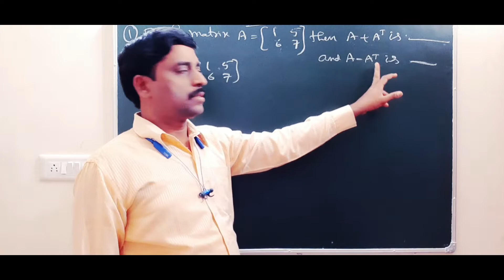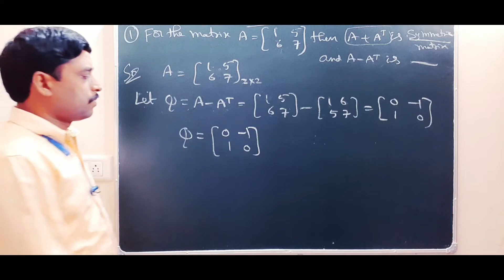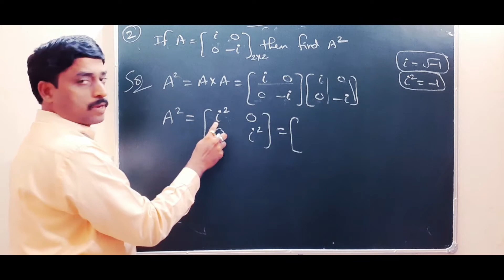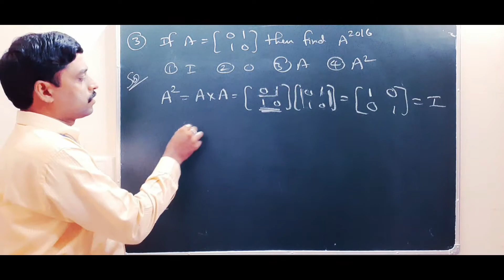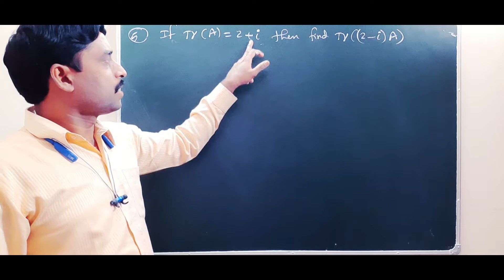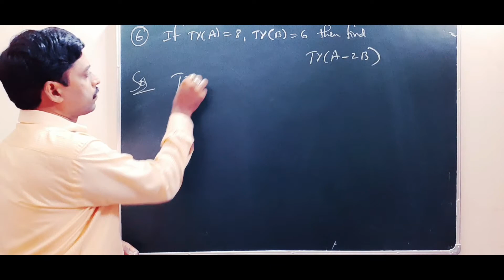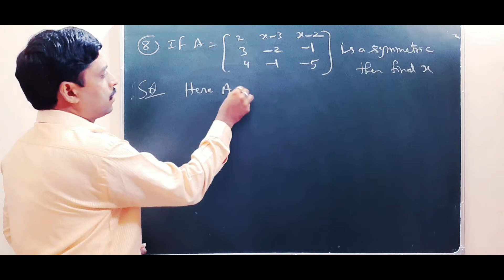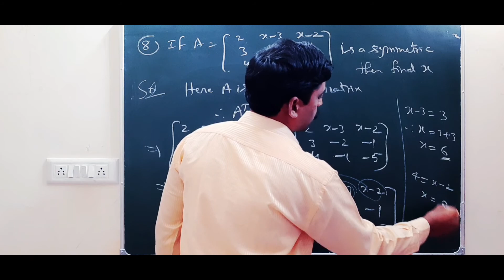MATRICES PROBLEMS PART 3 FOR IIT, JEEMAINS, BITSAT,EAM(AP&TS),KCET AND MHCET...